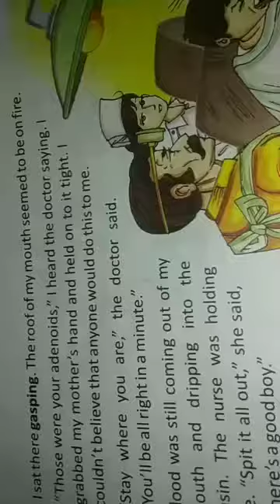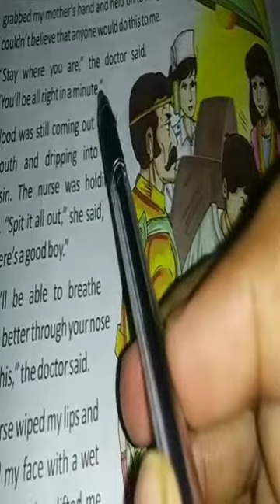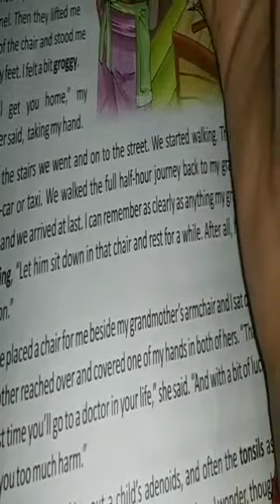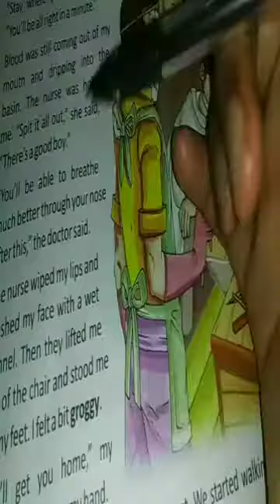A VISIT TO THE DOCTOR Part3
Class5
Part3
A Visit to the Doctor